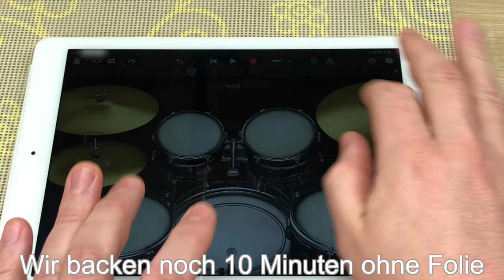Leckere Rippchen im Ofen, Einfaches Rezept schnelles Abendessen #28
Das perfekte Rezept für Rippchen im Ofen. Gebackene Schweinerippchen für ein köstliches Abendessen. Ein einfaches Rezept für leckere Rippchen. Rippchen im Ofen. Ein einfaches Rezept für Rippchen im Ofen mit Tomaten und Käse. Weiche Rippen im Ofen, auch ein Kochanfänger kann kochen. Sehen Sie sich das Video an, wie man saftig gebackene Rippen macht. Vergiss nur nicht - Die Hauptsache ist, mit Liebe zu kochen.
Rezept und Zutaten für im Ofen gebackene Rippen:
1 kg Rippen (vorzugsweise mit einer großen Fleischschicht)
Schneiden Sie das Fleisch in der Nähe des Knochens
Nach Belieben Salz und Gewürze hinzufügen!
Pfeffermischung
getrocknete Tomaten mit Knoblauch und Basilikum
reibe alles gut in das Fleisch.
Den gehackten Knoblauch in die Rippenstücke geben
Fügen Sie Olivenöl 2-3 Esslöffel hinzu
Mindestens 2 Stunden marinieren lassen.
Tomaten nach dem Zufallsprinzip hacken, auf Rippen legen
Mit Folie abdecken und im Ofen backen
50 Minuten bei 180 ° C.
Fügen Sie geriebenen Käse 50 gr hinzu
Weitere 10 Minuten ohne Folie backen

Freunde👨‍🍳, wenn dir das Rezept gefallen hat! Bitte teile dieses Video mit deinen Freunden in sozialen Netzwerken.📢
SCHREIBEN SIE EINEN KOMMENTAR oder setzen Sie einen Smiley😀 Ich werde mich sehr über Ihre Unterstützung freuen!!🤝
Schon folgen ??? ▶▶ Klingelton einschalten 🔔 Sie erhalten neue Video-Benachrichtigungen!!